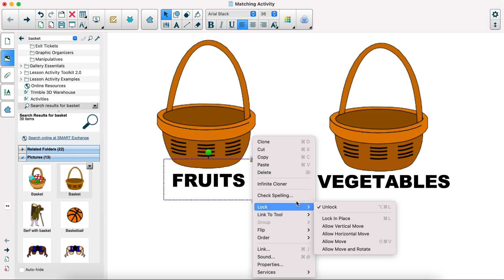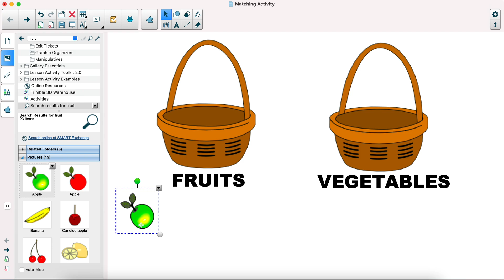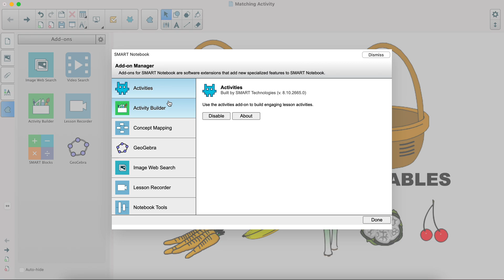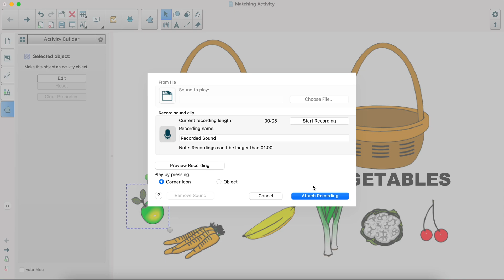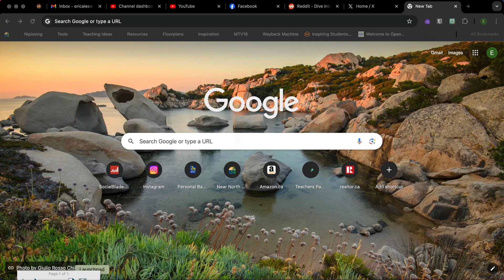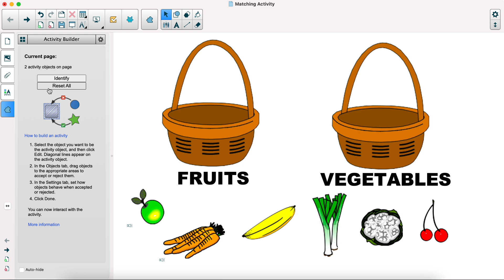Creating Custom Interactive Matching Activities in SMART Notebook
You can find all kinds of wonderful interactive activities for SMART Notebook, but sometimes you just need to create your own! In this quick video, I show you how to add graphics from the gallery (you could also import your own from anywhere), then use the activity builder add-on to designate interactive objects and set up a custom matching activity. In this case, I demonstrated sorting into two categories - but your activity could have 1, 2, 3 or however many objects you liked - it's completely up to you! I also show you how to add custom sound, which lets you build in feedback for your students.

Hope this helps! If there are other things in SMART Notebook you would love to know more about, let me know!